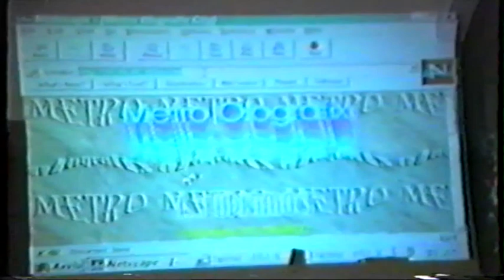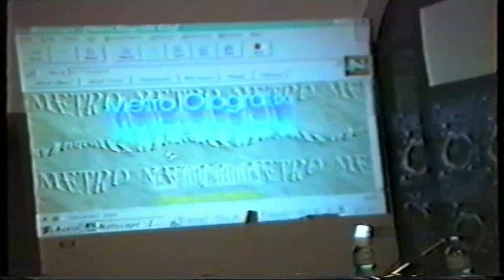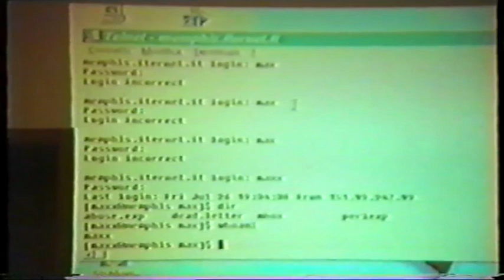L'Hacker e il Magistrato - Pescara 27 luglio 1996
L'Hacker e il Magistrato è stato il primo evento in Italia - e forse in Europa - nel quale hacker, magistrati, avvocati e forze dell'ordine si sono incontrati in "zona franca".
Anche se gli ideatori furono Andrea Monti e Stefano Chiccarelli, l'idea nacque dal "brodo primordiale" dell'associazionismo telematico (da ALCEI e e da Metro-Olografix in particolare) che si radunò a causa dell'Italian Crackdown - l'operazione di polizia che, ingiustamente, some si sarebbe poi scoperto - decapito' la telematica italiana.
Quella del 1996 fu seguita da altre edizioni che rappresentarono un "luogo" di riflessione politica e giuridica sull'impatto della telematica sui diritti delle persone. Poi arrivarno i soldi e gli inevitabili "esperti" che ancora oggi, a distanza di trent'anni, parlano ancora di cose che già all'epoca erano vecchie.
Le storie di quei tempi sono raccontate nel libro Spaghetti Hacker